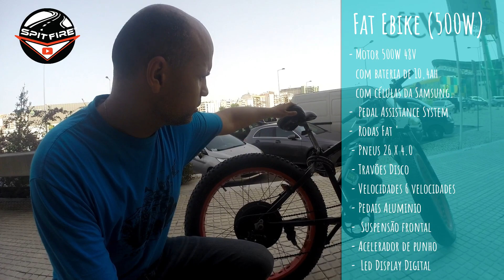World Bike Tour 2018 + e-bike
Participamos neste evento com a ajuda da e-bike que nos forneceu as bicicletas eléctricas.